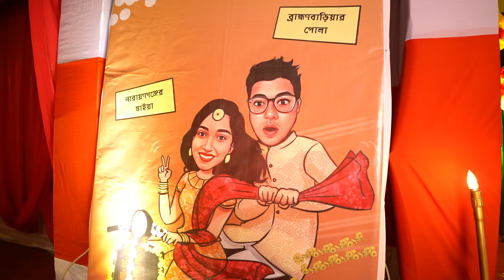groom holud night full video